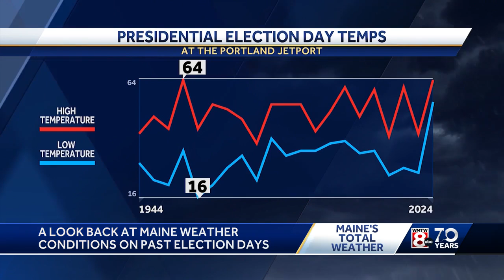How weather has impacted Maine voters during previous elections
The weather in Maine can change quickly and impact plans, but how often does it impact Election Day?